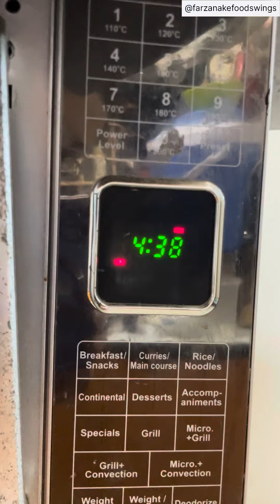5 minutes Tuti Fruity Loaf Cake in microwave and Khadhai both | Eggless Cup Cake in Kadhai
5 minutes Tuti Fruity Loaf Cake in microwave and Khadhai both | Eggless Cup Cake in kadhai

About this video:
In this video, today I’m sharing very interesting recipe in 5 minutes Tuti fruity Loaf Cake in Microwave & Cup cake’s in Kadhai. They are so soft spongy and tasty just try them you’ll gonna love. I hope u all will enjoy this video…

Queries solved:-
How to make cake in microwave
5 minutes cake recipe
Vanilla Cake without egg or eggless cake
Cake in kadhai
Easy Cup cake’s recipe

📢You can contribute for the developmen to my channel by doing likes, share and writing your comments about my channel and my recipes in comments section.
📢 Subscription of my channel is free of cost.

इस video में, मैं आपको बहुत ही amazing  eggless vanilla cake in 5 minutes recipe बनाना सीखाऊँगी ।कुछ ही समय में आप घर मे रखे ingredients के साथ  Easy tea cake recipe बनाना सीख जाएँगे। ऐसे घर में ये आसान से तरीक़े से homemade loaf cake and cup cake at home बनाएँगे तो कभी मार्केट नहीं जाएँगे !

Ingredients:-

Homemade is best. Hello this is Farzana khan’s Channel. I’m a mother and a wife of a soldier.
The journey from UP to INDORE to BANGALORE (now).. we r tenants n the life of tenants are not that easy…

In this channel you will learn happiness in small things…❤️

Here I’m sharing my lifestyle, home decor, travelling vlog, daily vlogs, routine vlogs and my love with food..

Cooking is all about people. Food is maybe the only universal thing that really has the power to bring everyone together. No matter what culture, everywhere around the world, people get together to eat.
So I’m here to share my experience with people. This channel is comfort you to cook anything at home.